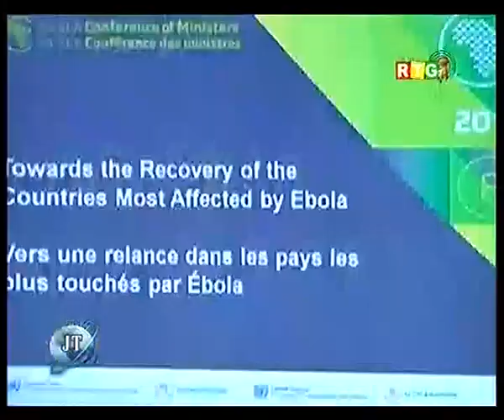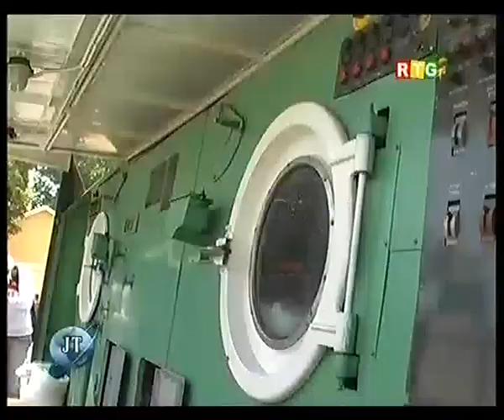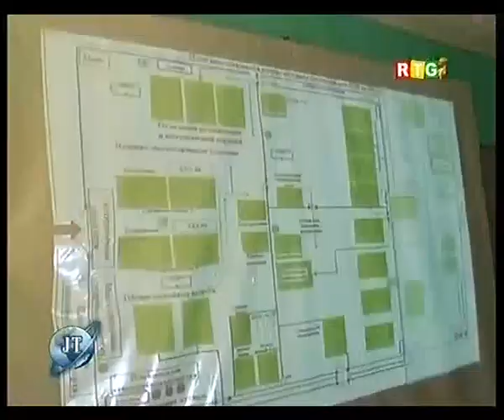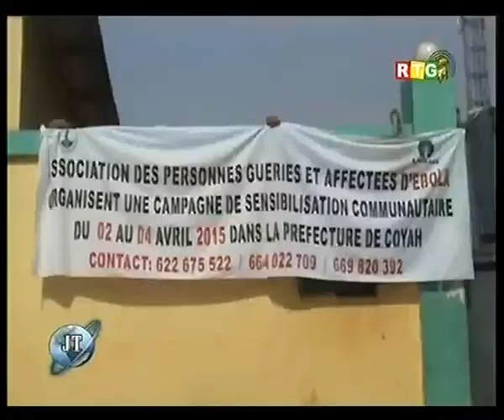2015 04 05